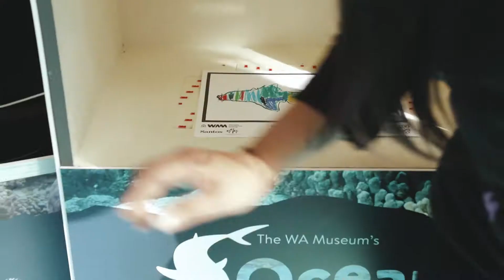Ocean Wonders: Exploring Sharks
🦈 Life-size shark cut-outs
🦈 An interactive digital aquarium
🦈 Shark jaw replicas and shark skin
🦈 Weekly hands on Tuesday Talks with the WA Museum's Aquatic Zoology Department

To be the first to know abou future events at Garden City Perth become a VIP member, it's free!